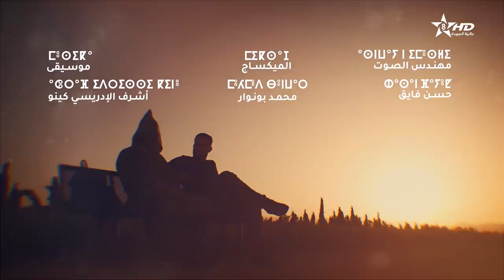مسلسل مغريضو الحلقة السادسة والعشرون | Maghrido épisode 26